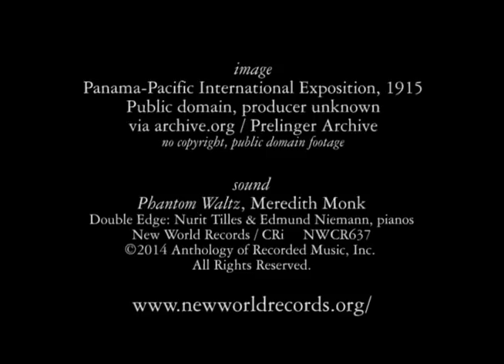Phantom Expo (Phantom Waltz, Meredith Monk)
Sound: Phantom Waltz, Meredith Monk
Double Edge: Nurit Tilles & Edmund Niemann, pianos

Image: Panama-Pacific International Exposition, 1915.

Panama-Pacific International Exposition, 1915
Public domain, producer unknown
no copyright, public domain footage

Phantom Waltz, Meredith Monk
New World Records / CRi     NWCR637